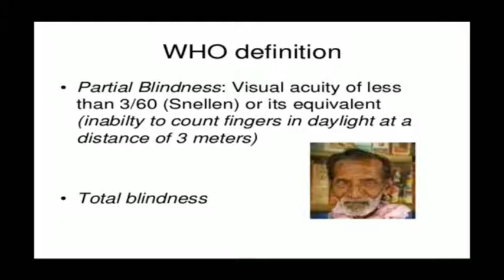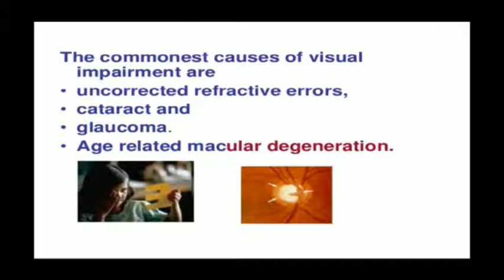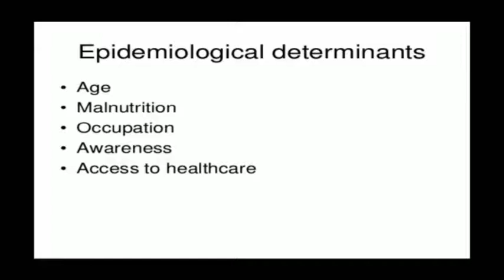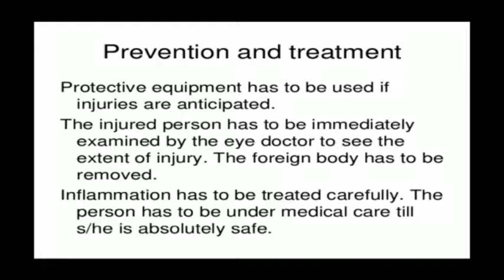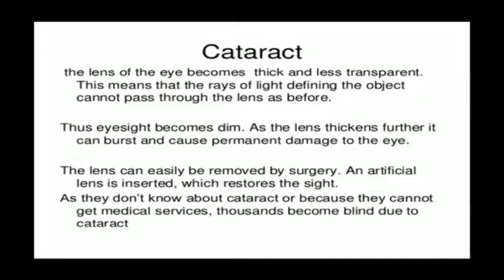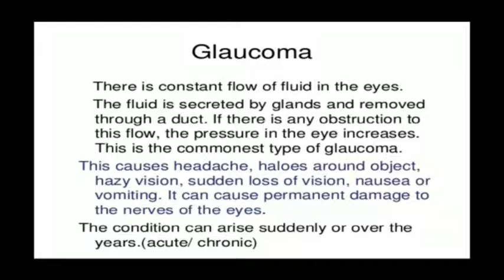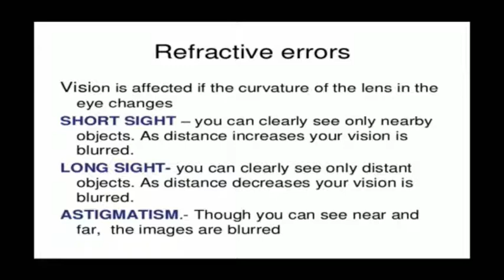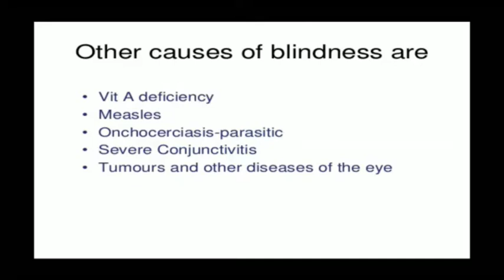Lokesh Sir Topic:- Blindness 20.08.20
Nursing College of Bikaner.